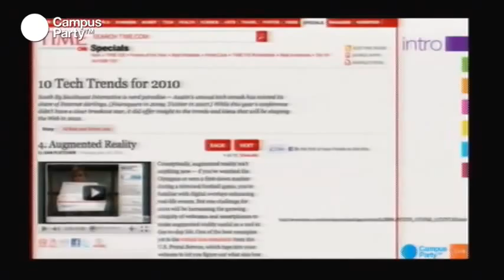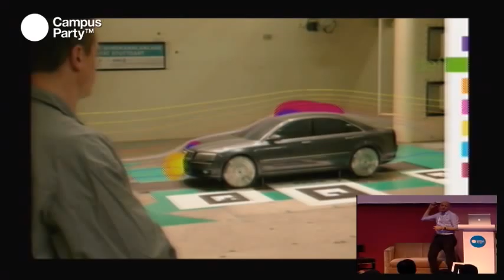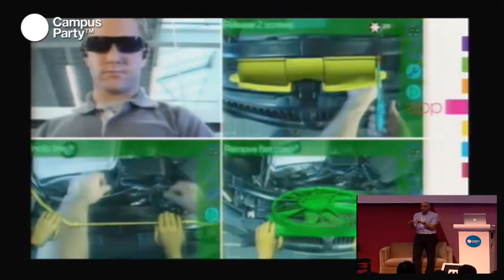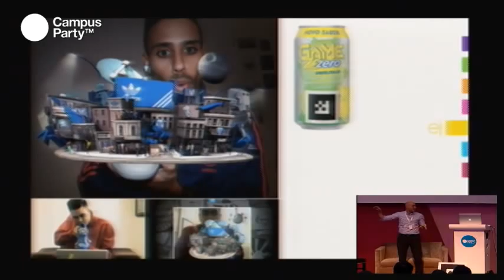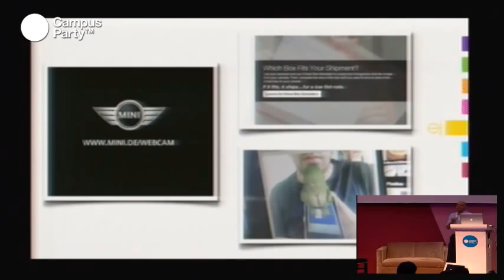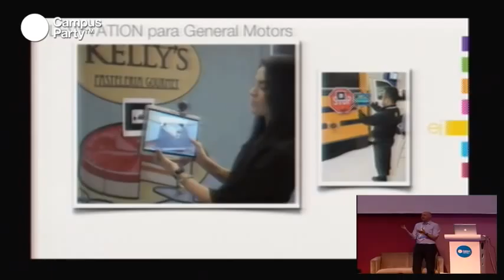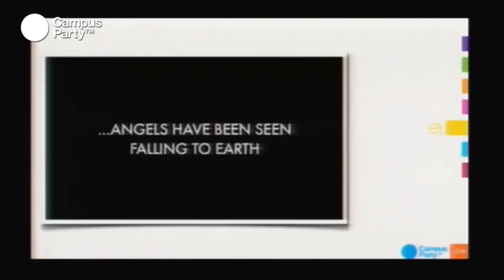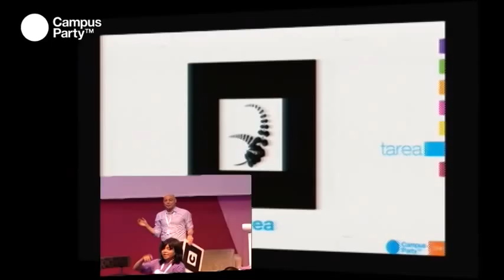CPMX3 - Dibujando interfaces para Realidad Aumentada (1/2)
La Realidad Aumentada está de moda y sus aplicaciones pueden ser vistas inclusive en botellas de refresco. Pero ¿ya has pensado cómo hacer usos creativos y no obvios de esas aplicaciones? En esta ocasión lo hemos presenciado con la ponencia interactiva de Alberto Levy Macedo y los sorprendentes resultados de la tecnología y el procesamiento en tiempo real, la suma de elementos reales con elementos virtuales, la Realidad Aumentada.

Expositor
M. en C. Alberto Levy Macedo
Brasileño, Ingeniero en Computación, Maestro en Telecomunicación Interactivas por la Universidad de Nueva York, artista digital y profesional reconocido internacionalmente con proyectos exhibidos en más de 10 países, Alberto Levy es el Director General de Levytation, empresa líder en Creatividad Tecnológica con sede en México y oficinas en Estados Unidos. Su pasión es innovar constantemente con el uso de la tecnología, pero siempre buscando poner al ser humano como foco de las interacciones.